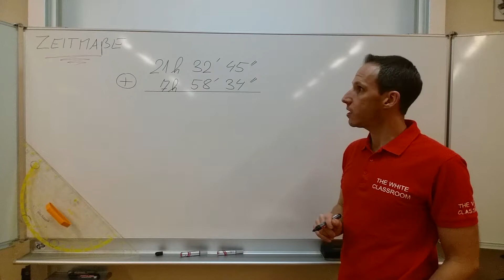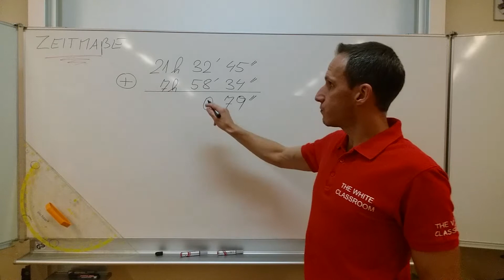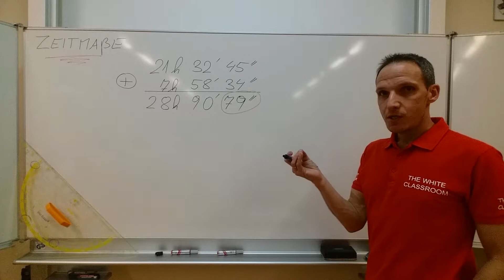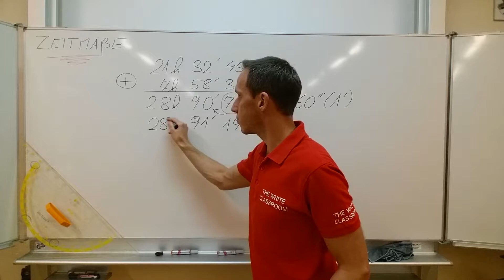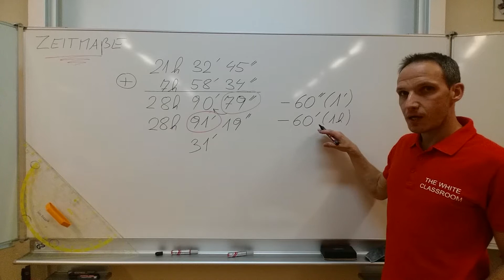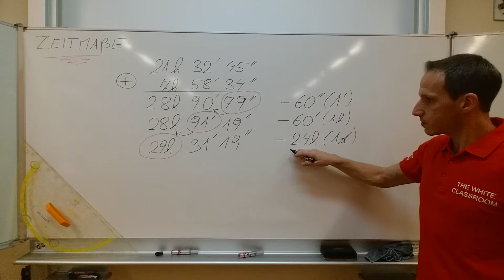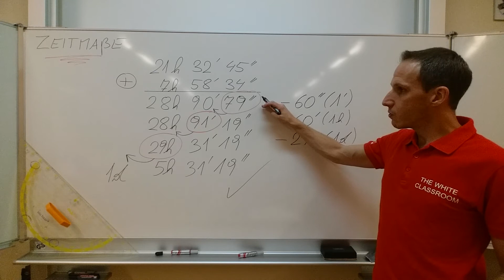ZEITMAßE - Addition von Zeitmaßen 2 - UMWANDLUNG - GANZE STUNDEN - GANZE MINUTEN - GANZE SEKUNDEN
Addiere folgende Zeiten:

21h 32´45´´
7h 58´34´´